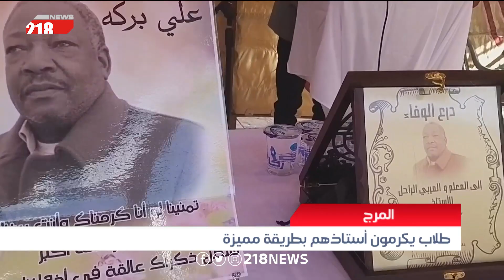طلاب يكرمون أستاذهم بطريقة مميزة في المرج | ليبيا اليوم